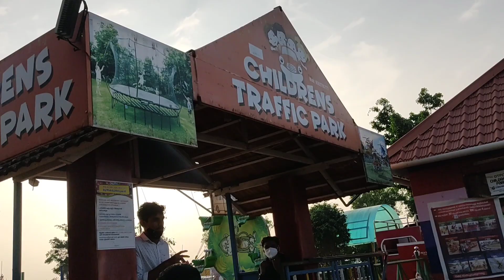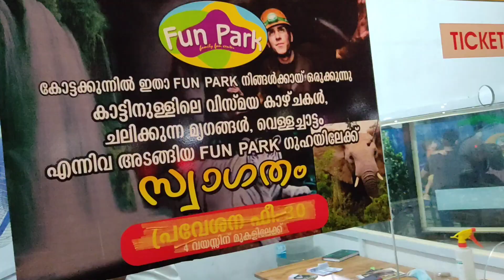Nesto മുതൽ കോട്ടക്കുന്ന് വഴി Delicia വരെ ഒരു vlog...full of crowd|എല്ലാർക്കും ശ്രദ്ധിച്ചു മടുത്തോ..